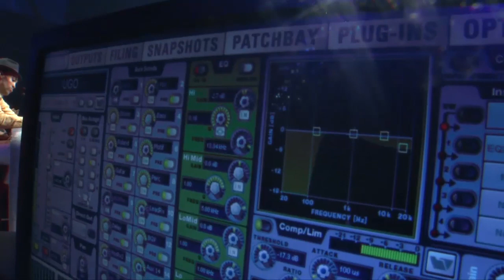Ugo Performs Cherry Oh Baby By UB40 | MTN Project Fame Season 7.0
Watch MTN Project Fame Season 7.0 on your favourite T.V Station. You can also download Reel Africa App on Google Play, Blackberry, Windows and Apple stores to watch EXCLUSIVE videos.

Add Ultima on Google+:  www. gplus.to/ultimalimited